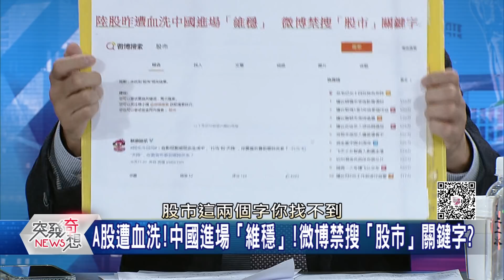精華片段》習近平再發「備戰準備」令!但解放軍砲口對準的會是誰?【突發琪想】20210310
下載【年代電視】APP：
iOS平台：